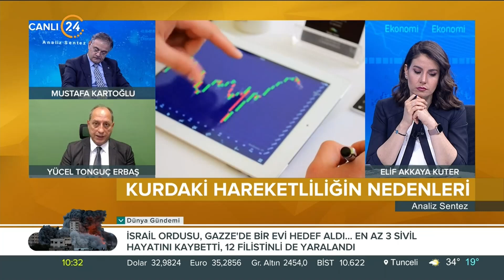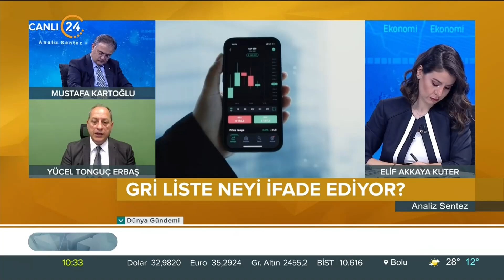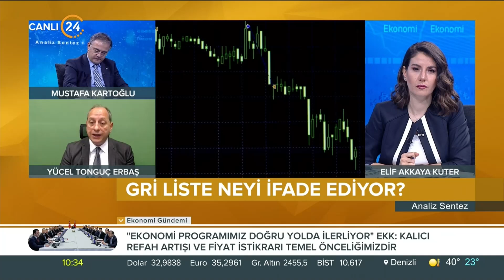Faiz Kararı ve Borsada Kapanış Haftanın Beklentileri - 24 TV - Tonguç ERBAŞ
Ahlatcı Yatırım Genel Müdür Yardımcımız Tonguç Erbaş, Jeopolitik Risklerin Borsa İstanbul Üzerine Etkilerini Değerlendirdi. - 24 TV - Tonguç ERBAŞ